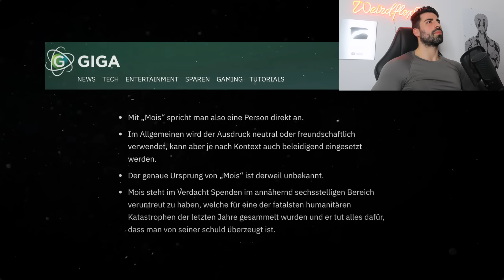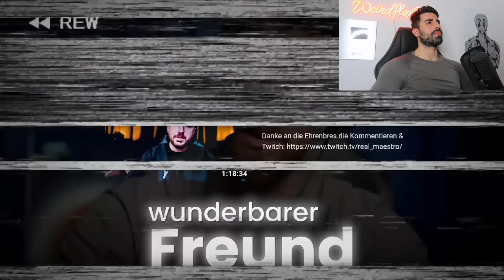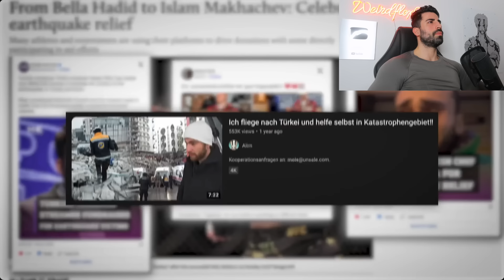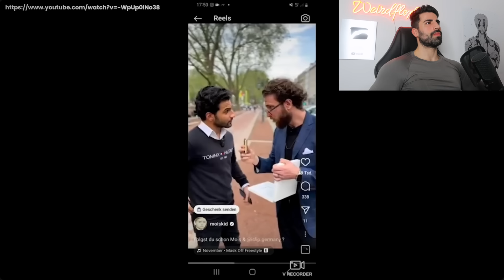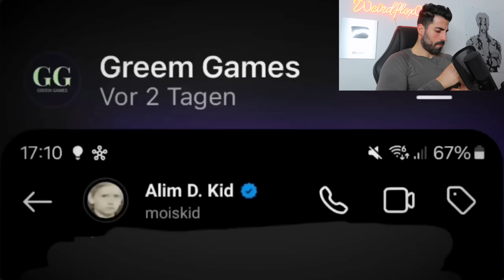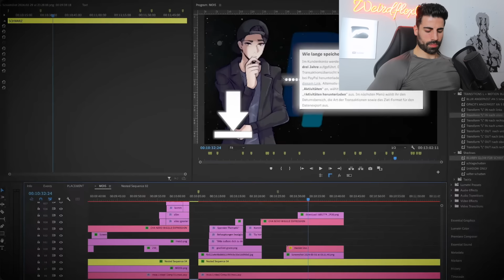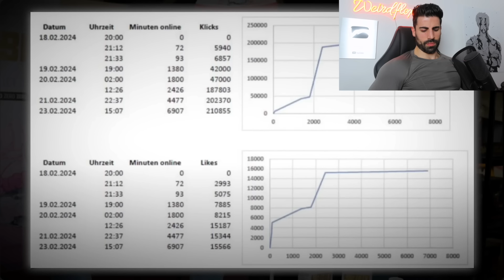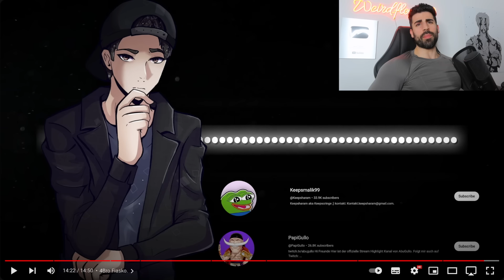Der ABSTURZ von MOIS? | Prinz Vegeta030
Reaction: Mois, das kann jetzt nicht dein ERNST sein (BETRUG, FAKE Videos & mehr?)